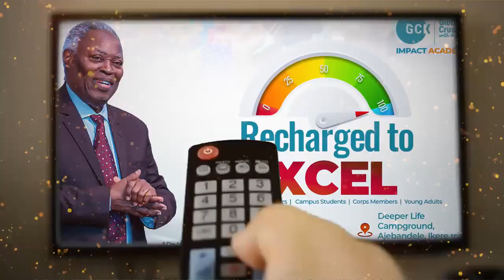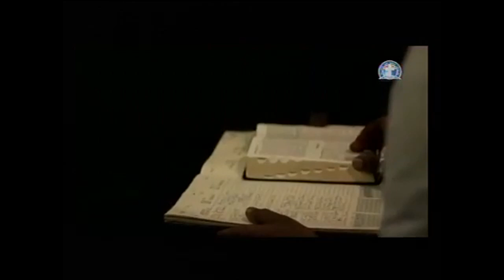PAS DR W F KUMUYI